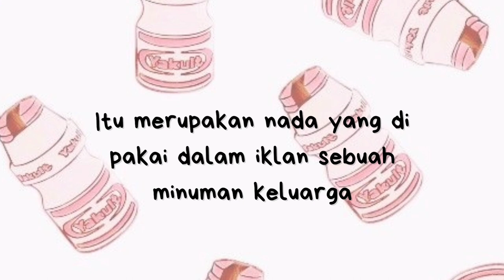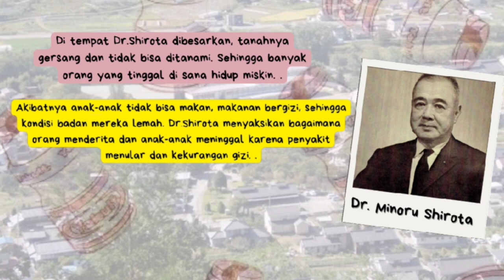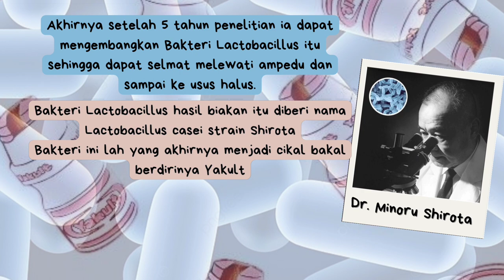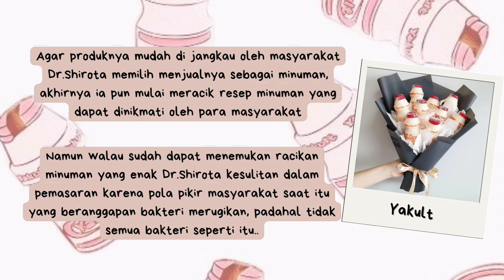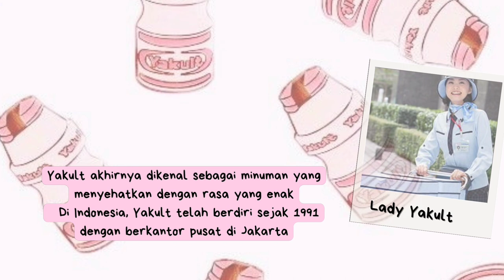Dr. Minoru Shirota pendiri yakult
Biografi
 Dr. Minoru Shirota sang pendiri yakult sekaligus orang pertama yang dapat pengembang kan bakteri Lactobacillus

Nama :Nisrina Hanifah
Kelas  : X mipa 8
Sekolah : SMAN 1 Purwakarta